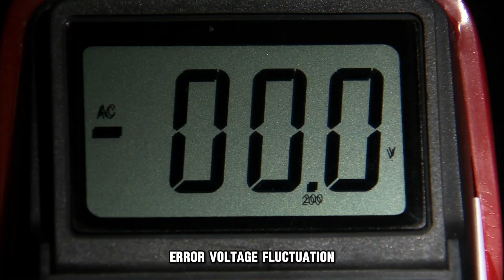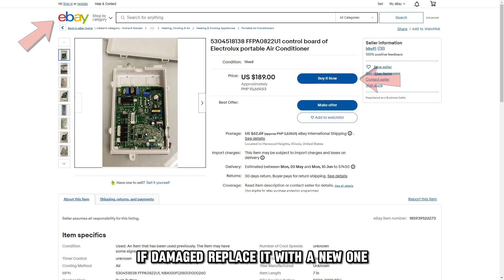Electrolux AC E5 Error Code (Step-By-Step Guide To Fix Error Code E5 - Overcurrent Protection Issue)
Electrolux AC E5 Error Code (Step-By-Step Guide To Fix Error Code E5 - Overcurrent Protection Issue). In this video tutorial  I will show you how to fix Electrolux AC E5 error code.

The E5 indicates an overcurrent protection problem.
The following are some of the Causes of the Error:
• Voltage fluctuation.
• Faulty circuit control board.
• Dirty AC.

Now, Let’s Look at the Best Solutions to Fix the Error:
Fix the voltage fluctuation issue
• Measure the voltage at the AC power outlet.
• Ensure the voltage is within the recommended range – refer to your user manual to know the recommended voltage measure.
• Consider using a voltage stabilizer to help regulate the voltage supply to your AC.
• Finally, inspect the voltage wiring for damage.
• Replace damaged wires with new ones.

Inspect the Circuit Control Board.
• Unplug the AC from the power socket.
• Remove the front panel to access the circuit control board.
• Test the circuit control board for continuity.
• If damaged, replace it with a new circuit control board.
• Inspect the circuit board connection for damage.
• Replace damaged parts with new ones.

Clean the AC
• Disconnect the AC from the power socket.
• Clean out the AC to eliminate dirt accumulation that could reduce the AC’s cooling efficiency.
• Turn on the AC.

If the machine is still not working, contact a professional for further guidance.